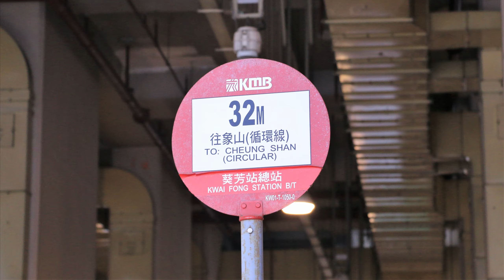九龍巴士KMB L-34 ATSE20 RU5774 @ 32M 葵芳站↺象山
*影片下方有車站及街道提示  Bus Stops and Roads Observed alert is available below*

日期 Date: 26/04/2021 (星期一)
上車時間 Boarding Time: 11:15 a.m.
下車時間 Alighting Time: 11:48 a.m.

車牌 Reg. No.: RU5774
車型 Model: Enviro400 10.5米
屬廠 Depot: 荔枝角車廠 Lai Chi Kok Depot

拍攝器材 Filming Gear: GoPro Hero8 Black
備註 Remark: 此程行車里數約為 11.4 公里，行車時間約為 33 分鐘 (平均行車時速約為 20.7 公里)
                         官方全程行車里數約為 11.4 公里，行車時間約為 48 分鐘 (平均行車時速約為 14.3 公里)
感謝 KS Lam 協助後期製作

車站 Bus Stops:
00:38 葵芳站 Kwai Fong Station
01:35 葵芳廣場 Kwai Fong Plaza
03:51 光輝圍 Kwong Fai Circuit
05:09 葵涌健全街 Kin Chuen Street Kwai Chung
06:22 大窩口站 Tai Wo Hau Station
09:27 石圍角邨石蓮樓 Shek Lin House Shek Wai Kok Estate
10:38 石圍角邨石菊樓 Shek Kuk House Shek Wai Kok Estate
11:37 東普陀 Tung Po To
12:28 三棟屋村 Sam Tung Uk Resite Village
14:22 象山邨秀山樓 Sau Shan House Cheung Shan Estate

15:44 三棟屋村 Sam Tung Uk Resite Village
16:40 海壩村 Hoi Pa Resite Village
17:57 石圍角邨石葵樓 Shek Kwai House Shek Wai Kok Estate
18:58 石圍角邨石荷樓 Shek Ho House Shek Wai Kok Estate
20:07 蕙荃體育館 Wai Tsuen Sports Centre
21:55 大窩口站 Tai Wo Hau Station
22:54 國瑞路河背村 Ho Pui Village Kwok Shui Road
23:40 國瑞路公園 Kwok Shui Road Park
25:00 昌榮路迴旋處 Cheung Wing Road Gyratory
26:49 葵俊苑 Kwai Chun Court
27:27 新葵興花園 Sun Kwai Hing Gardens
29:36 新都會廣場 Metroplaza
30:43 葵芳站 Kwai Fong Station

途經街道 / 隧道 / 大橋 Roads Observed:
00:52 葵義路 Kwai Yi Road
01:04 葵富路 Kwai Foo Road
01:20 葵涌道 Kwai Chung Road
04:39 青山公路－葵涌段 Castle Peak Road - Kwai Chung
06:48 青山公路－荃灣段 Castle Peak Road - Tsuen Wan
07:07 德士古交匯處 Texaco Interchange
07:31 德士古道天橋 Texaco Road Flyover
07:46 德士古道北 Texaco Road North
08:37 荃錦交匯處 Tsuen Kam Interchange
08:42 蕙荃路 Wai Tsuen Road
09:12 石圍角路 Shek Wai Kok Road
11:18 二陂圳路 Yi Pei Chun Road
12:17 三棟屋路 Sam Tung Uk Road
13:04 和宜合交匯處 Wo Yi Hop Interchange
13:52 象山邨西路 Cheung Shan Estate Road West
15:01 和宜合交匯處 Wo Yi Hop Interchange
15:07 三棟屋路 Sam Tung Uk Road
16:13 二陂圳路 Yi Pei Chun Road
17:17 石圍角路 Shek Wai Kok Road
19:47 蕙荃路 Wai Tsuen Road
20:33 廟崗街 Miu Kong Street
20:55 城門道 Shing Mun Road
21:32 青山公路－荃灣段 Castle Peak Road - Tsuen Wan
22:23 青山公路－葵涌段 Castle Peak Road - Kwai Chung
22:41 國瑞路 Kwok Shui Road
25:46 葵涌道 Kwai Chung Road
28:36 葵富路 Kwai Foo Road
29:04 葵仁路 Kwai Yan Road
30:20 葵義路 Kwai Yi Road

希望你能給我們一個Like, 多多支持, 謝謝!